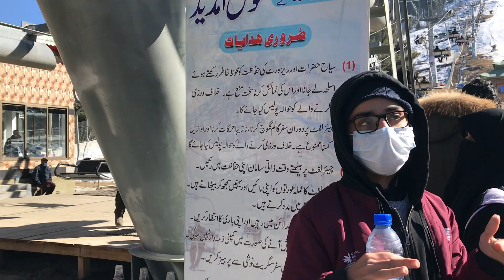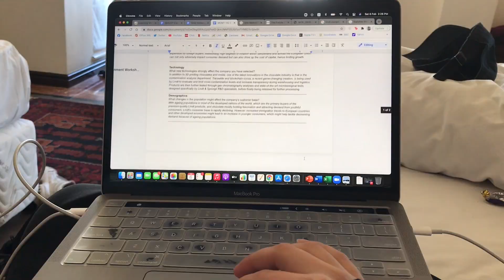Short Trip to Malam Jabba | Amna Chughtai